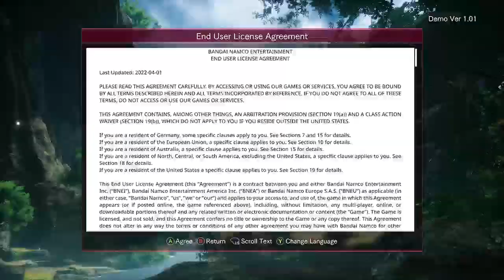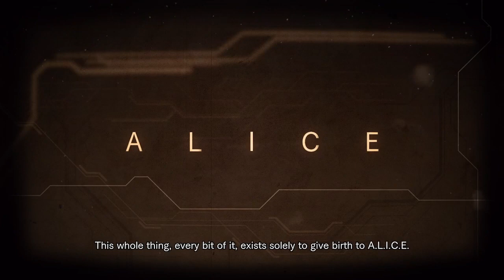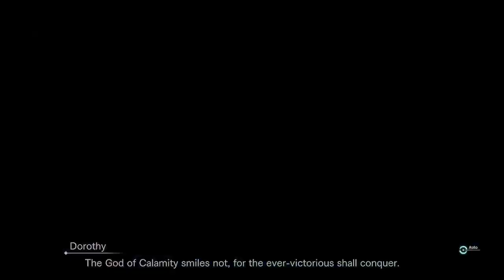Lets Play Sword Art Online Last Recollection Demo part 1